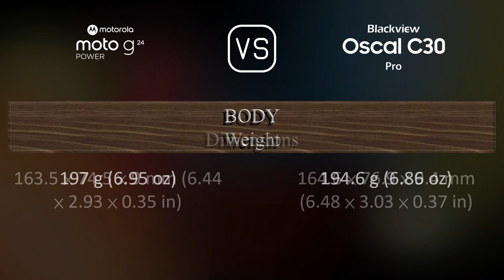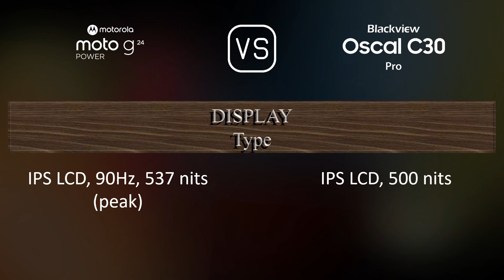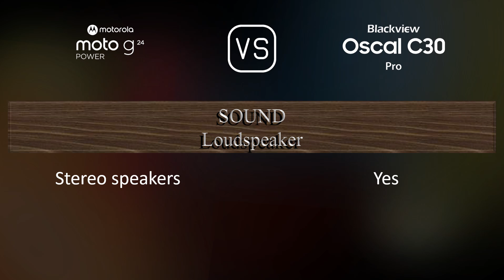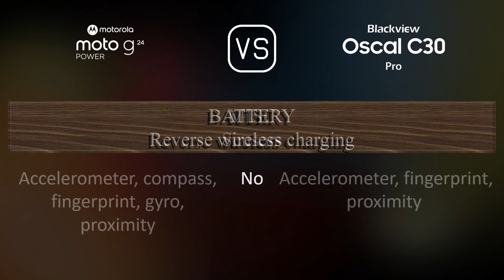Motorola Moto G24 Power vs. Blackview Oscal C30 Pro: A Comparison of Specifications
This video overviews the Motorola Moto G24 Power and the Blackview Oscal C30 Pro in a parallel comparison of specifications.

00:33 LAUNCH
00:41 NETWORK
00:44 BUILD MATERIALS
00:55 BODY
01:09 DISPLAY
01:20 PLATFORM
01:34 STORAGE
01:45 MAIN CAMERA
02:03 SELFIE CAMERA
02:13 SOUND
02:21 CONNECTIVITY
02:46 BATTERY
03:03 MISC